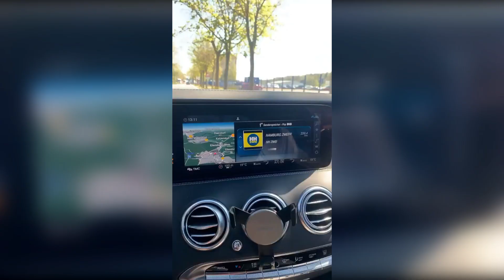FLÄCHENBRAND VERHINDERT😱 ! l Holle21614 Instagram Story